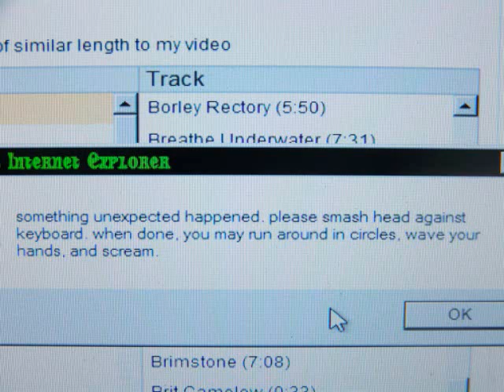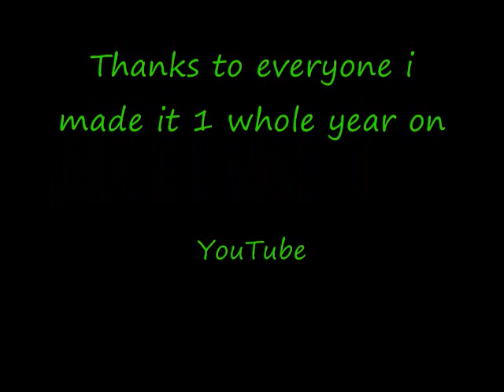1 Year On YouTube.....(Thanks Everyone)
january 6 i will have officaly been on youtube 1 year with just under 300 subscribers. here are some pictures for the year hope you enjoy them a second time..also my 152nd video